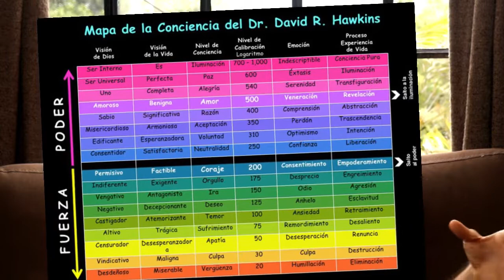Dominio e Inteligencia Emocional: Entiende, Domina y Dirige tus emociones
En este entrega nos sumergiremos en el mundo de las emociones, como se crean las emociones, qué son las emociones, como dirigir y controlar las emociones y finalmente como dominar las emociones y tener mayor inteligencia emocional.

 La Inteligencia emocional originalmente viene de los estudios del psicólogo Daniel Goleman, los cuales junto con la teoría de los 3 cerebros o cerebro triuno de Paul MacLean, nos dan un buen marco teórico para entender los procesos que generan las emociones y como a través de la consciencia y el entendimiento se pueden dominar a la larga para acelerar el desarrollo personal, despertar espiritual y entendimiento, a demás de elevar el poder personal y la motivación y salir de estados de depresión y ansiedad.

►►Certificado por la ICF (International Coaching Federation) con las competencias mundiales de coaching avanzado y mentor de coaches.